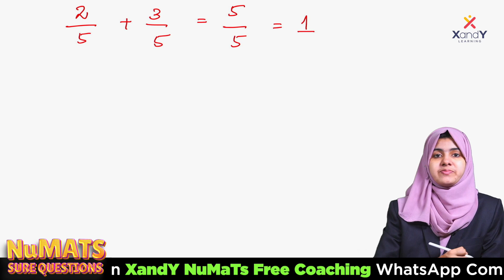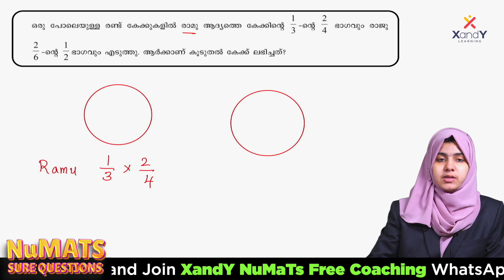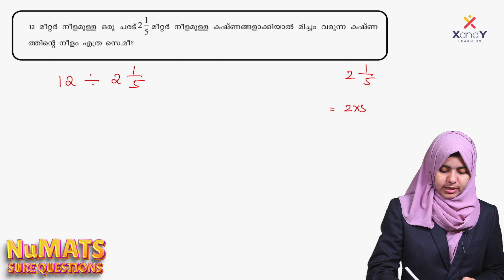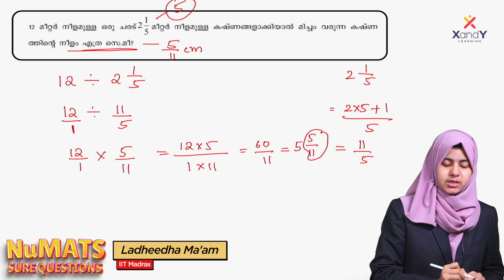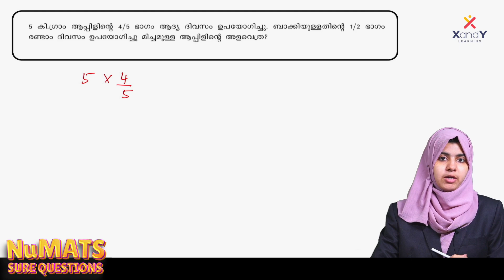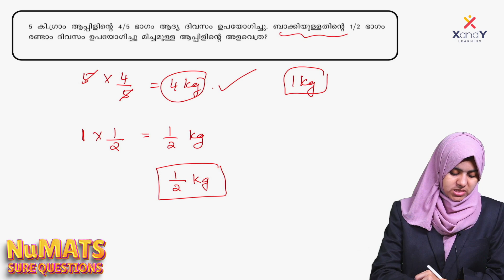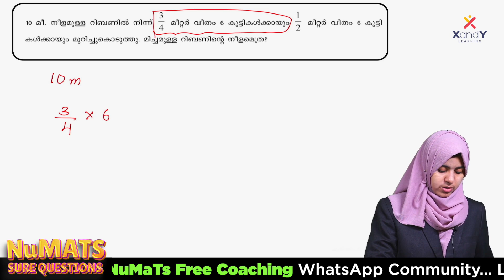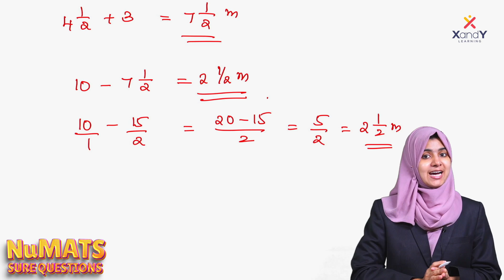Mission NuMATS | NuMATS ന് വേണ്ടി തിരഞ്ഞെടുത്ത ചോദ്യങ്ങൾ | Fraction (ഭിന്ന സംഖ്യകൾ)